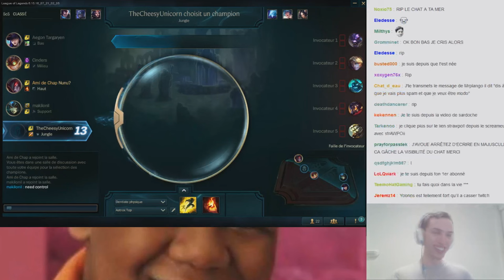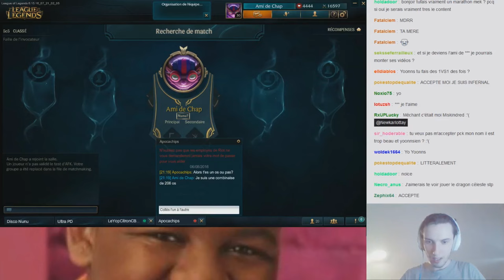Cet homme rate un pentakill à chaque extraits2stream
La tristesse.
Mais l'amusement.
Et la gêne.